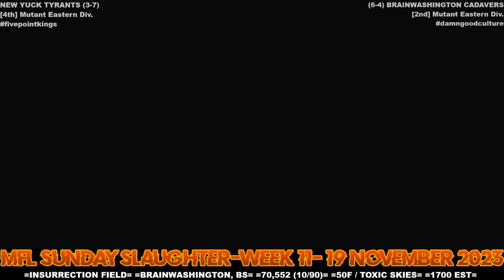MFL 2023 Season Week 11 New Yuck Tyrants @ Brainwashington Cadavers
Stadium: Insurrection Field
Location: Brainwashington, BS
Weather: 50F / Toxic Skies
Kickoff Time: 5:00pm EST
Attendance: 70,552